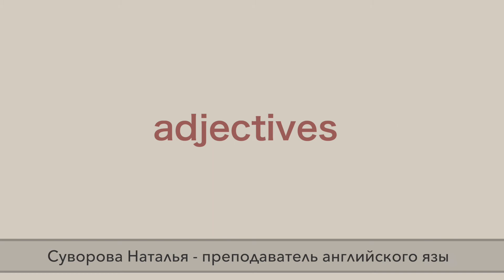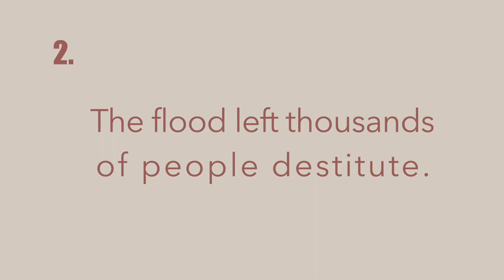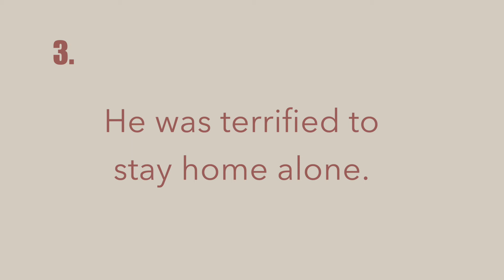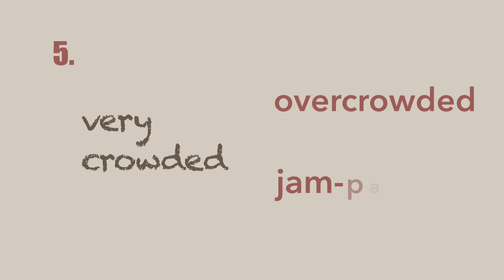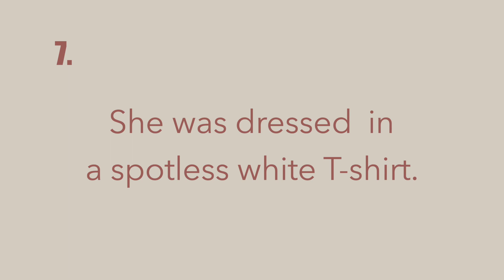Английский. Stop saying 'very'. Extreme adjectives with examples.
Time codes:
0:01 - Greeting and introduction - Приветствие и вступление
0:38 - Very rich - wealthy, well-off - процветающий, состоятельный
1:20 - Very poor - destitute, impoverished - нуждающийся, обедневший
1:50 - Very scared - petrified, terrified - оцепеневший, напуганный
2:30 - Very angry - enraged, indignant - разгневанный, возмущенный
3:12 - Very crowded - overcrowded, jam-packed - переполненный, битком набитый
3:44 - Very dirty - filthy - очень грязный
4:13 - Very clean - spotless - очень чистый, без единого пятнышка